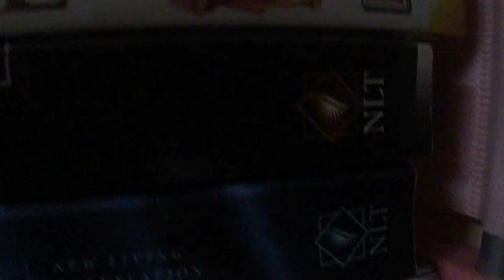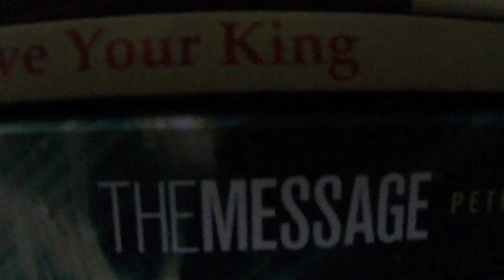Bible Translations In My Library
The Bible has been translated into many languages from the biblical languages of Hebrew, Aramaic and Greek.

The two end of the Translations are Word for Word and Thought for Thought (or Paraphrase).